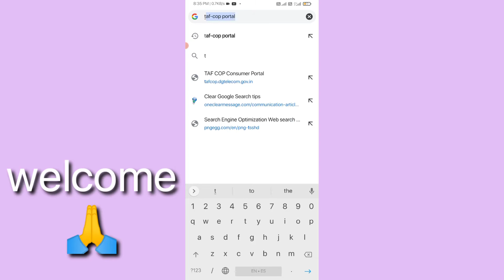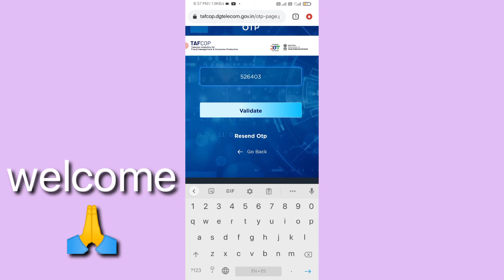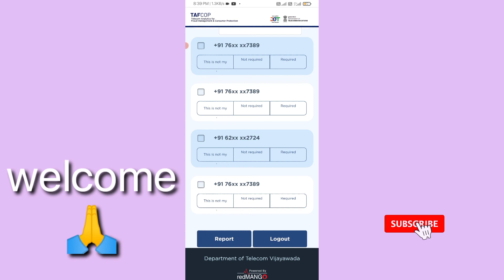apne naam par kitne sim hai kaise check kare | mere naam se kitna sim hai kaise pata kare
Hello friends :- ajj ki is Video me aapko bataya gaya hai ki aapke naam se kitna sim hai is Video me aapko bataya gaya hai ki apke naam se kitna sim card chal raha hai is Video me aapko step by step bataya gaya hai agar apko videos pasand aaye to please videos ko like and share jarur kare please 🙏

Apne naam par kitne sim hai kaise pata kare

Mere naam se kitna sim hai kaise pata kare

Kaise pata kare ki apka Id par kitne sim hai

Apke aadhar se kitna sim hai

Apke naam se kitna sim card chal raha hai

tags for reference: adhar card se kitne number chal rahe,adhar se kitne number link hai,how many sim registered on my aadhar card,how many mobile number is linked with aadhar,sim card number details online,aadhar card se kitne sim chalu hai kaise pata kare,apne naam par,apne naam par kitni sim hai kaise check kare,apne naam par sim check karne ka tarika,apne naam par kitne sim hai kaise check kare,how many sim card on my name,how many sim card on my aadhar card,tafcop portal

1) chrome history kaise delete kare

2) Youtube Channels ka link copy kaise kare

3) email ka password kaise pata kare

4) mobile app ko lock kaise kare

5) facebook ka password kaise pata kare